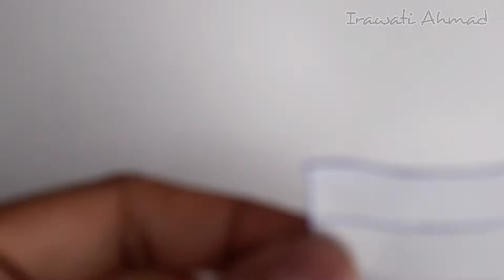Tutorial Bross Bendera Merah Putih dari manik manik | DIY Flag Beads Brooch.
Assalamualaikum..
Di bulan kemerdekaan ini, saya akan share vidio tutorial membuat bross manik manik berbentuk bendera merah putih.
Yeaayyy... Bross cantik ini rencananya akan dipake saat memperingati kemerdekaan RI tgl 17 agustus nanti.
Bahan-Bahannya sebagai berikut ini:
1. Kain Flanel kaku warna merah dan putih
2. Jarum dan senar andaria
3. Kawat bullion warna merah dan putih
4. Kristal cangkang warna merah
5. Kristal bapau 6mm (merah, putih)
6. Kristal bapau 4mm (merah, putih)
7. Payet patah (merah)
8. Payet pasir (merah, silver, putih)
9. Kulit sintetis
10. Peniti bross
11. Kristal kotak (merah)
12. Lem

opening : We march together patrick patrikios

Editing : inshoot
Camera : vivo y51a